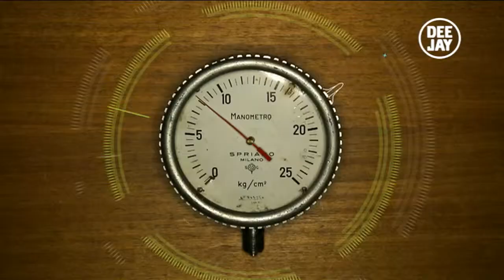Almanacco - Dimmi Quando (buon compleanno Simona Izzo!)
L'almanacco di Diego Passoni su Deejay TV e la telefonata a Simona Izzo!

Dimmi Quando - dal lunedì al giovedì alle 20.00 su Deejay Tv (Radio Deejay), canale 9 del digitale terrestre, 145 di sky e streaming su

Dimmi Quando. Oggi è un altro giorno.